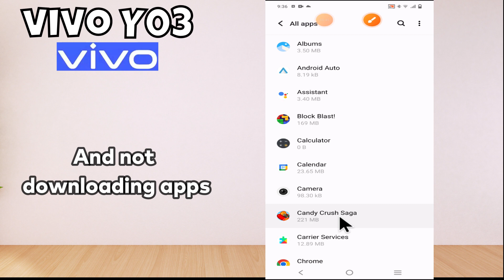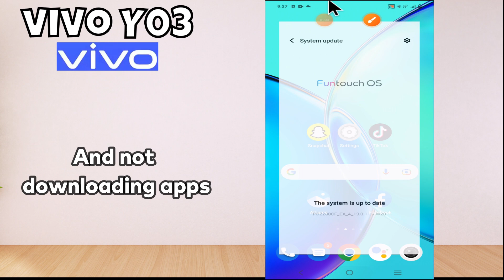Playstore Not Working Vivo Y03 || Solution of play store issue || Playstore problem solved